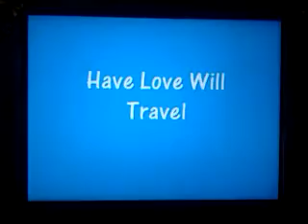LV= have love will travel dum de de dum song from the LV= advert playing from my iPad